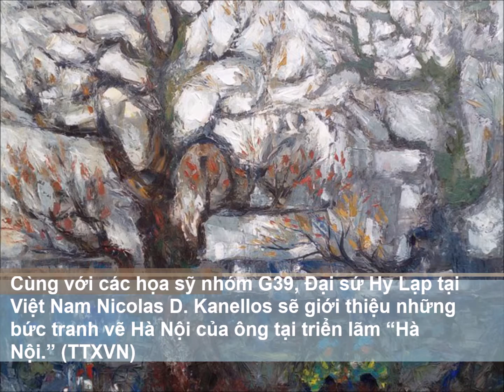Điểm tin Hà Nội ngày 23/11 (P2)